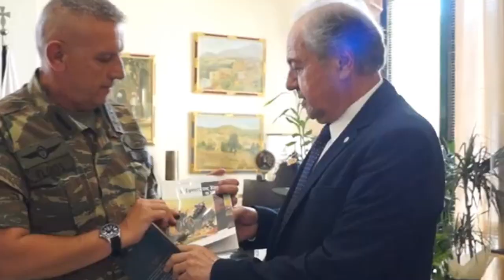Yunan Savunma Bakanından Adalar Bindirmesi.. Türkiye'ye Gövde Gösterisi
Yunanistan Genelkurmay Başkanı Konstantinos Floros, Doğu Ege adaları ziyaretlerini Sakız Adası'nda sürdürdü. Floros, askeri birlikleri denetleyerek, "Adalardaki vatandaşlarımız rahat olabilir çünkü sizler buradasınız" dedi.